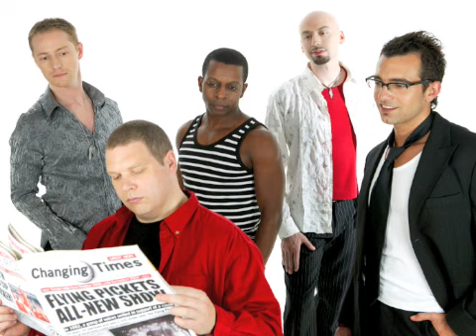Everyday Is A Winding Road (Cover, Flying Pickets)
As recorded by The Flying Pickets on the IN-AKUSTIK 2005 release 'EVERYDAY'.
Arranged, produced and recorded by Andrea Figallo